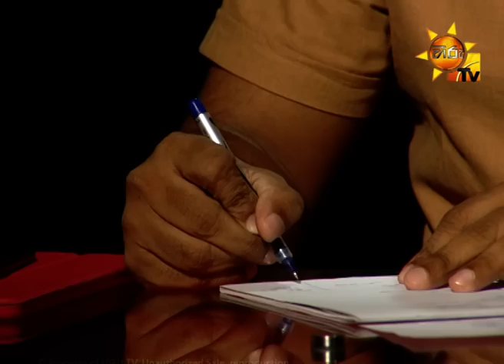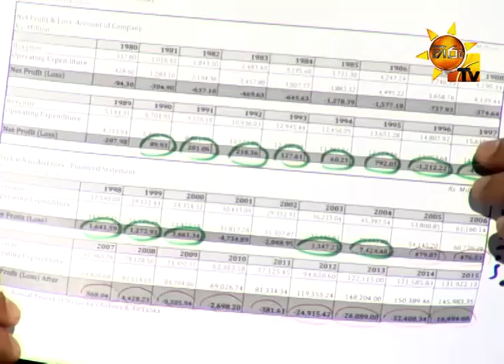Hiru TV Balaya | Episode 332 | 2020-02-20